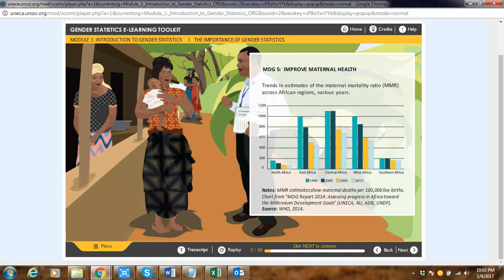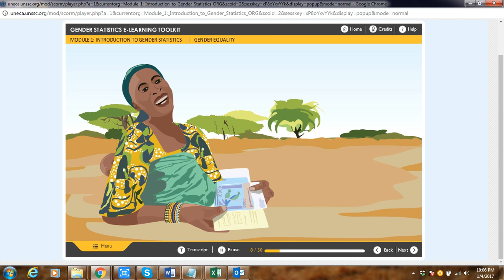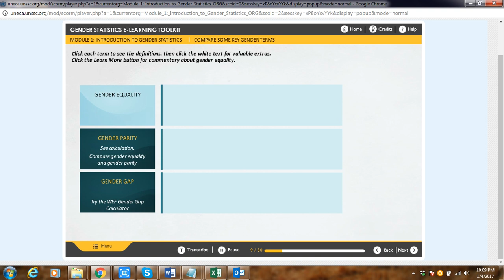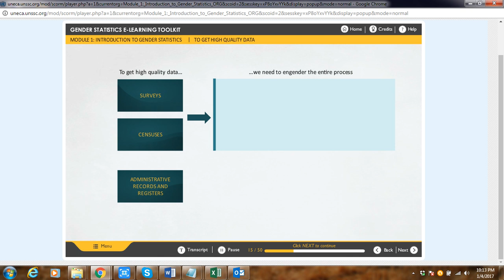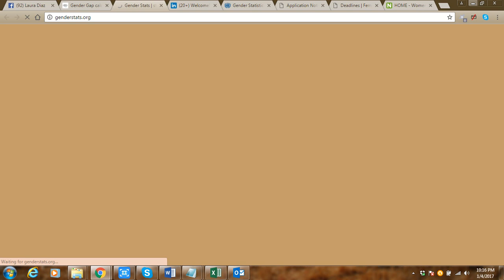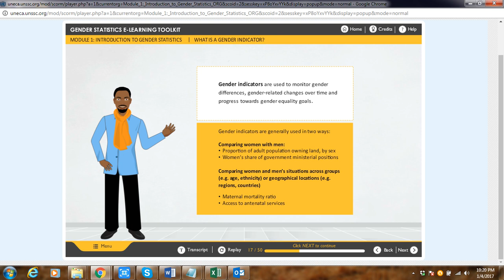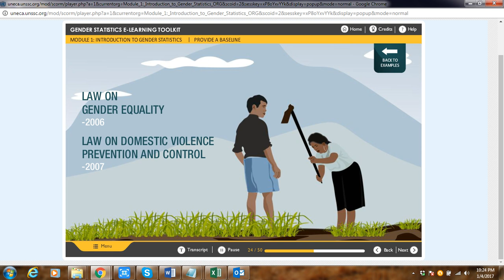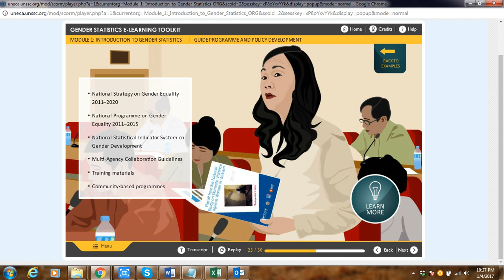Gender Equality by 2030 (Part 1)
Goal 5: Achieve gender equality and empower all women and girls
While the world has achieved progress towards gender equality and women’s empowerment under the Millennium Development Goals (including equal access to primary education between girls and boys), women and girls continue to suffer discrimination and violence in every part of the world.

Gender equality is not only a fundamental human right, but a necessary foundation for a peaceful, prosperous and sustainable world.

Providing women and girls with equal access to education, health care, decent work, and representation in political and economic decision-making processes will fuel sustainable economies and benefit societies and humanity at large.